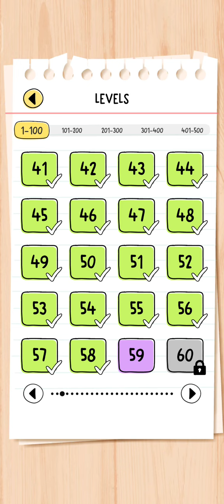Brain Test All Star IQ Boost Level 58 Walkthrough Solution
brain Test all stars iq boost level 58